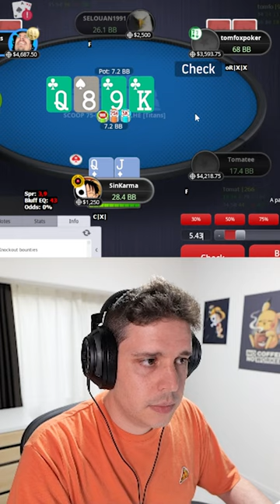No me creo NADA de NADA... 🕺🎶